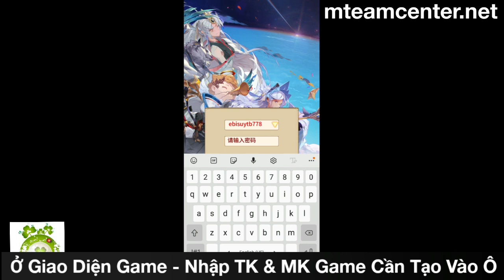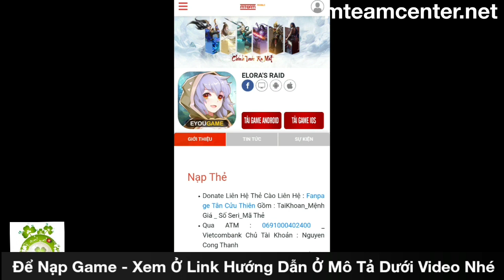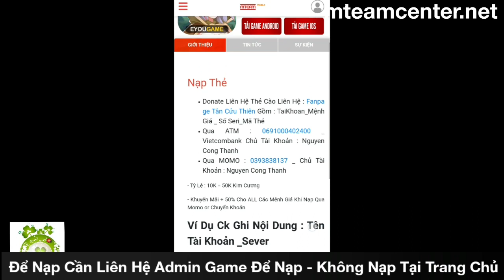Tân Elora MTeam Việt Hóa Open S3 Hôm Nay | Full IOS & Android | Free Hàng Chục Vạn Kim Cương & Event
Tân Elora MTeam Chính thức khai mở Sever 3 - SERAPH
Game Việt Hóa 99% Hỗ Trợ IOS Free Test.Flight
👌 Chính thức khai mở S3 - 11h00 : ngày 16/01/2021
👌Phiên bản đầu tiên update 2.0. Và duy nhất hiện tại
LƯU Ý: Để Nạp Làm Theo Link Hướng Dẫn Nhé! - Không Nạp Tại Trang Chủ.
📲Hỗ Trợ Cài Game Trực Tiếp Trên Ios Hoàn Toàn Miễn Phí,Không Cần Jaibreak máy
đảm bảo app ổn định không die và hoàn toàn miễn phí
Event Nhận GiftCode Sever3 :
🎯 Yêu Cầu: làm đủ các bước sau để nhận GiftCode
Bước 1: LI.KE + S.H.A.R.E bài viết ở chế độ công khai
Bước 2: T.a.g 3 bạn bè + Bì.nh Luậ.n "Tân Elora’s Raid SEVER FREE IOS "
Bước 3: Đánh Giá fanpage 5*
Bước 4: Sau đó gửi hình & Tên Tài Khoản lên tin nhắn Page để ADM gửi quà thưởng.
🎁Phần Thưởng GiftCode 1 Trị Giá 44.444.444 vàng
🎁Quà S.H.A.R.E 10 Bài viết Nhóm Game:Nhận GiftCode 2 Trị Giá 333.333 Kim Cương
🔥 Game Thánh Chiến - Thẻ Bài Cực Hấp Dẫn
💪 Tỉ lệ Nạp khủng: 10k VNĐ = 50k Kim Cương
🎁 Hàng loạt các Sự kiện Mini nhận Quà tại Fanpage
💻 Game Play đầy đủ và đa dạng, phong phú
🤩 GameThẻ Bài thiết kế công phu nhất Việt Nam.
🤩 Sự Mash-up hoàn hảo giữa Tây Âu và Nhật Bản.
🤩 Nhân vật mang phong cách Anime rõ rệt.
🤩 Mỗi Nhân Vật trong trò chơi đều được tạo hình cực kỳ công phu.
😍 Hệ thống Nguyên Tố khắc chế lẫn nhau cho hàng trăm vị Thần có kĩ năng độc đáo.
😍 Vẫn nhận đầy đủ tài nguyên khi OFFLINE
📜 Đội ngũ AD game tận tình tâm huyết phục vụ 24/7